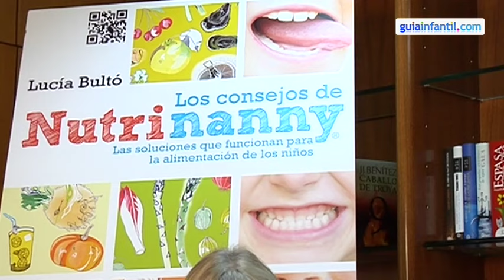El desayuno ideal de los niños cómo tiene que ser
¿Cómo debe ser un buen desayuno para los niños? Lucía Bultó, nutricionista y autora de Los Consejos de Nutrinanny, nos enseña qué es lo que nunca debe falta en un buen desayuno infantil para aportar la energía que necesitan los niños.

En el siguiente enlace te explicamos el desayuno ideal para los niños en edad escolar:

En Guiainfantil.com te enseñamos a preparar unas deliciosas y sanas tortitas para desayunos y meriedas: